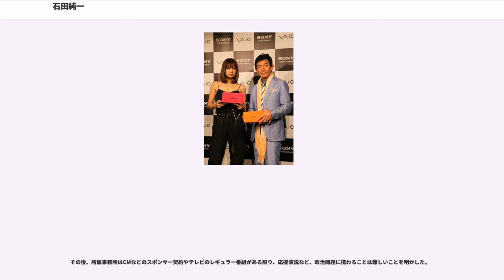石田純一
石田 純一（いしだ じゅんいち、1954年1月14日 - ）は、日本の俳優、タレント。本名、石田 太郎（いしだ たろう）。

東京都目黒区出身。血液型はA型。メロン所属。リクコーポレーション提携。

NHKアナウンサー・石田武の長男として出生。祖父は中外商業新報（現・日本経済新聞）記者で、政治部長や参事などをつとめた石田武太郎。4歳までアメリカ・ワシントンで育つ。東京都立青山高等学校を経て、早稲田大学商学部中退。

最初の妻となった女性は、作家で翻訳家・星川淳の妹の星川まり（いしだ壱成の実母）であり、1970年代に知り合って学生結婚。1974年、純一が20歳の頃に長男のいしだ壱成が誕生した。役者をやりたい純一に対して父・武は「子どものために安定した仕事を見つけろ」と怒りを爆発させた。

大学在学中、演出家となることを考えた石田は演劇を学ぶためにアメリカに渡った。東洋哲学に傾倒しており、ヒッピー的な志向であったまりとは、このアメリカ滞在中に離婚。帰国後の1978年には大学を中退、「演劇集団 円」の演劇研究所研究生となった。

「演劇集団 円」での下積み生活を経て、1979年にNHKドラマ『あめりか物語』（日系三世のタイ人の店員役）で正式にデビューする。当初は「石田 純」の芸名を使用していた（のちに現在の名前に改名）。1980年、父・武が、仕事中突然脳卒中で倒れ、左半身に麻痺が残り、NHKを退職した。父・武との溝を埋められないでいた純一は役者として芽が出ず、合わせる顔がなかった。

1984年の昼ドラ「夢追い旅行」で準主役で出演しその名を知られると、1985年から1989年にかけて放送されたクイズ番組『TVプレイバック』にレギュラー解答者に抜擢され、そのルックスと萩本欽一やザ・ドリフターズのメンバーにも臆することのない軽快な話術が受け、知名度が上がることとなった。また、1987年にはテレビ朝日の音楽番組『オリジナルコンサート』の司会を務めた。

そして、1988年にドラマ『抱きしめたい!』に出演したことから、数多くの「トレンディドラマ」に出演し、バブル期を代表する俳優として活躍した。

1988年、女優の松原千明と再婚、1990年7月には女児をもうけた。この女児は後に松原すみれ（現在は「すみれ」名義）としてモデルデビューすることになる。

しかし1991年10月、それまで石田が公表していなかった最初の妻、星川まりとの間に儲けた息子の存在が『女性セブン』にスクープされ、「隠し子」の存在が明らかになった。また、石田もその事実を認めた声明を出したため大きく報じられた。この息子は翌1992年に、「石田純一の息子・いしだ壱成」として芸能界デビューし、親子での共演なども見られる事となった。

また、石田はファッションモデル・長谷川理恵との8年余りに及ぶ交際でも知られた。1996年10月、『フォーカス』のスクープを発端に長谷川との不倫についてマスコミから追及された石田は「文化や芸術といったものが不倫という恋愛から生まれることもある」（前日に川島なお美から聞いた言葉をそのまま言ったものであり、石田のオリジナルではない）と反論。平尾昌晃チャリティゴルフで芸能レポーターの取材に答える石田の姿は、『不倫は文化』というフレーズと共に繰り返し報じられた。結婚中の不倫と前述の発言による「不倫バッシング」によって、40代は一転して不遇の人生に転落することとなる。

不倫騒動にもかかわらず、1997年4月に『スーパーJチャンネル』のメインキャスターに就任し、月曜日から木曜日までレギュラー出演していた。しかし、8月にまたも『フォーカス』に長谷川との密会現場を撮られたことから、翌1998年4月に降板。降板日には生放送で落涙している。

完全に干されてしまった石田は1999年に2度目の離婚。全盛期に3億円あった年収はゼロになり、8000万円の借金ができるなど経済的にも困窮し、それまで住んでいた高級マンションは引き払おうにも引越し代がないという始末であった。この頃の状況について石田は後に、「時間を持て余すことが何よりも辛かった」と語っている。

「不倫は文化騒動」以降は主にバラエティ番組や情報番組への出演を中心の活動となっている。ただし、完全に俳優業をやめた訳ではなく、2000年代以降は本業の俳優としても活動している。...